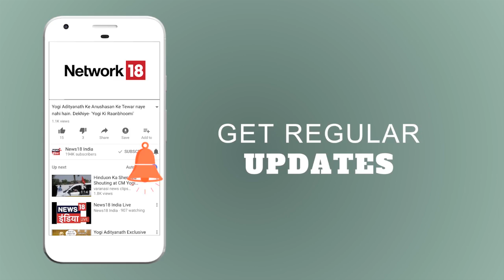HTP | क्या आतंकवाद और बातचीत दोनों साथ-साथ चल सकते हैं? | News18 India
HTP में आज का सवाल
क्या सीमा पर जवान के साथ बर्बरता करने वाले पाकिस्तान से बातचीत होनी चाहिए?